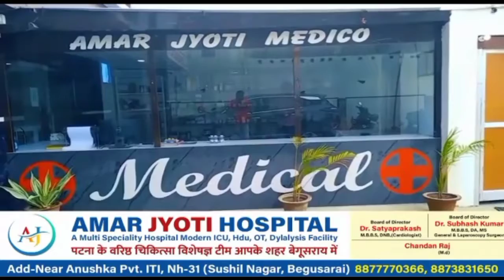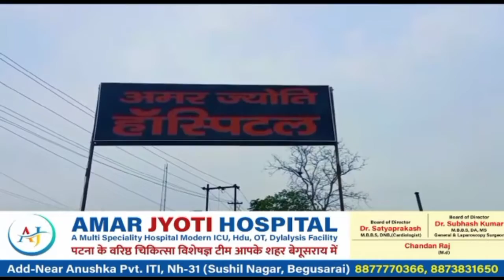BHAGALPUR:- अजगैबीनाथ धाम में कृष्ण जन्माष्टमी को लेकर हजारों कमरिया बोल बम का नारा लगाते हुए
BHAGALPUR:- अजगैबीनाथ धाम में कृष्ण जन्माष्टमी को लेकर हजारों कमरिया बोल बम का नारा लगाते हुए देवघर बैजनाथ धाम के लिए हुए रवाना।btnewsbihar